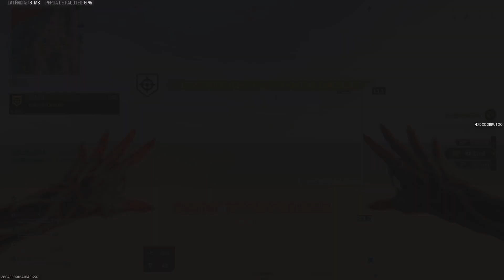Koks Aspira paulinho DODO